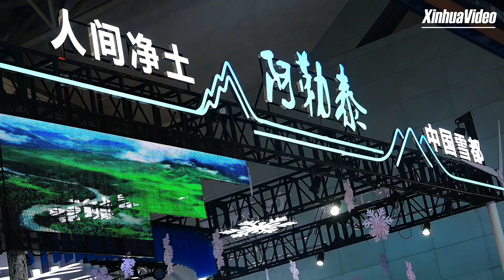Inside China-Eurasia Expo: A feast of flavors, cultures, and innovation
Step inside the 8th China-Eurasia Expo to immerse yourself into a feast of global flavors, rich cultures, and cutting-edge technologies -- all under one roof!